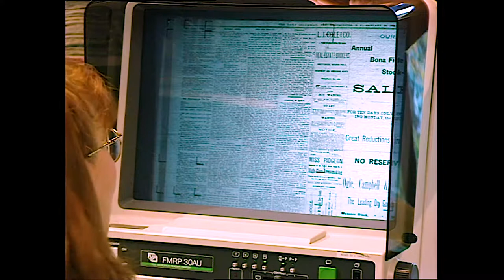Ariana Brisco-Schofield - Adobe Premiere Workshop